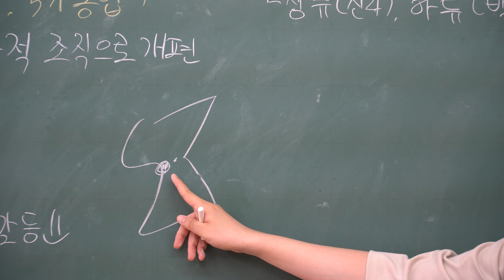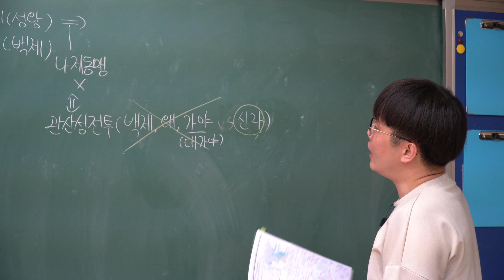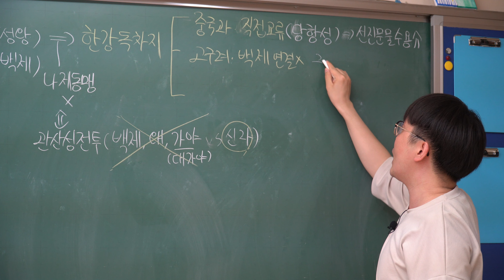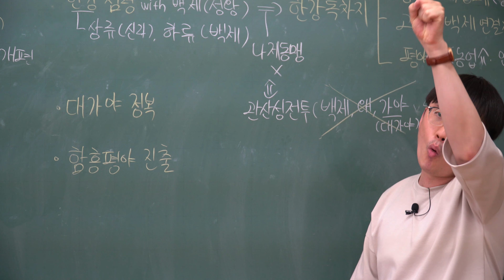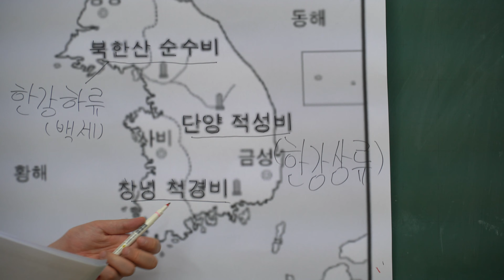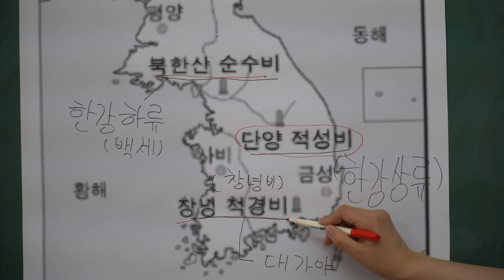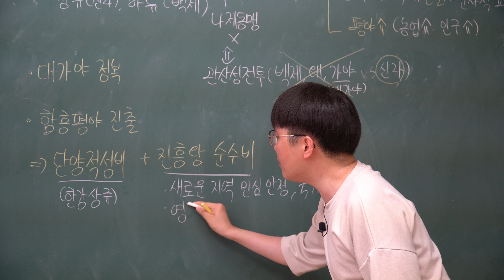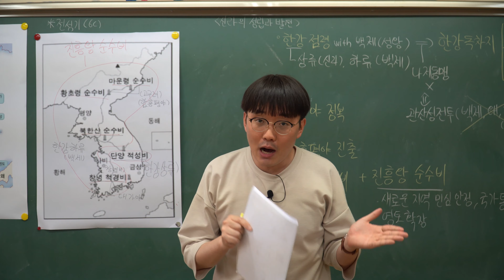5월 15일(금) 3교시 13강. 신라의 성립과 발전(2)(p.13)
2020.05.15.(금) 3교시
안녕하세요. 선부중학교 친구들 :)
오늘 강의는 학습지 p.13, 교과서  p.48-49, 56-57 입니다 :)
학습지 파일과 필기 완성본은 ebs 온라인 클래스에 올려놓겠습니다!

정규 수업은 반드시 ebs 온라인 클래스를 통해서 접속해야합니다.
그러나 문제풀이 강의는 유튜브에서 바로 볼 수 있으니 필요한 분은 들어주세요!

눈 앞에 개학이 보이는 시기까지 어느덧 왔네요.
많이 지치고 힘들겠지만 마지막까지 건강에 유의하면서
개학 후 건강한 모습으로 볼 수 있으면 좋겠어요 :)

*영상에 댓글로 질문을 남길경우 반드시 예의와 형식을 지켜주세요
올바른 예시) 20134 이현규입니다. 신석기 시대 농경이 시작되면서 어떤 생활의 변화가 생겼나요?
잘못된 예시) ㅋㅋㅋ, 주먹도끼 뭐임? 간석기 뜻이 뭐임?
올바른 형식을 지키지 않을 경우 일체 답변하지 않겠습니다.